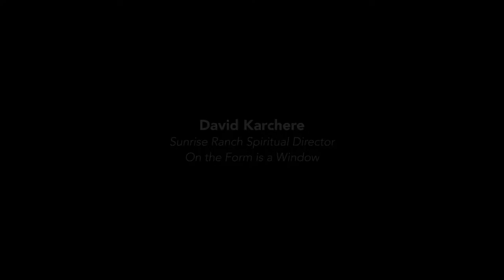David Karchere speaking on the Form is a Window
David's excerpt from Sunday service in the Dome at Sunrise Ranch, Loveland, Colorado, on October 30, 2016.

SunriseRanch.org